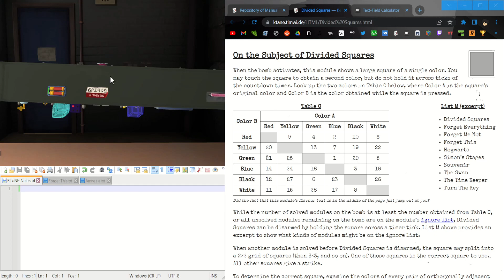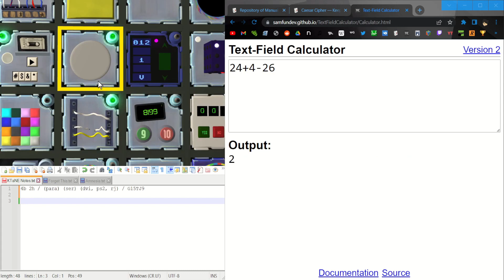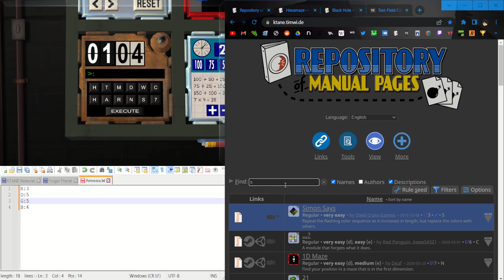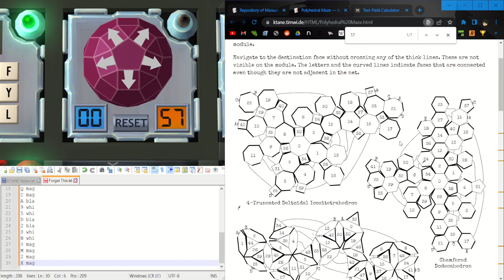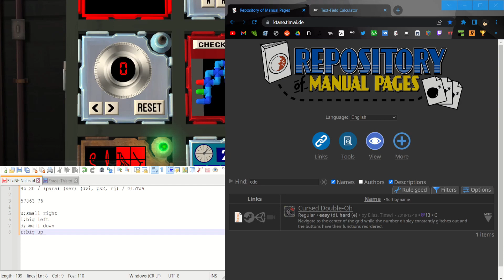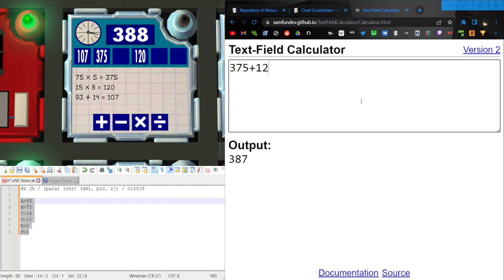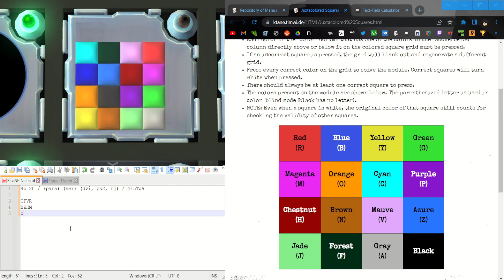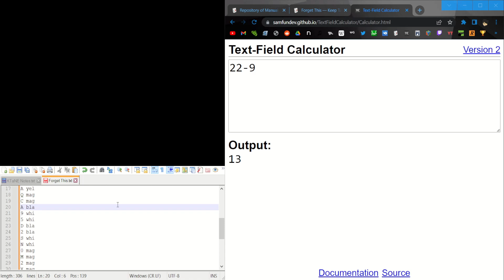KTaNE - EFM'ing :((= Mk. =(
When the website said the username was taken. But for real, I don't know what the title means.